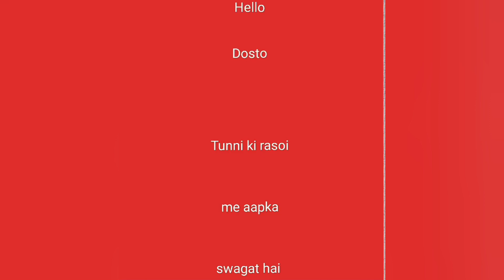Kacche Keeme ka Kabab Recipe। कच्चे कीमे का कबाब बनाने का तरीका।Tunni ki rasoi l